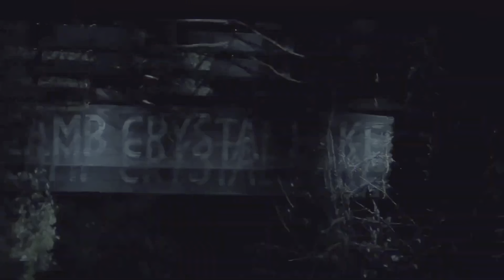TOYING WITH JASON 😂🤣 - Friday The 13th The Game